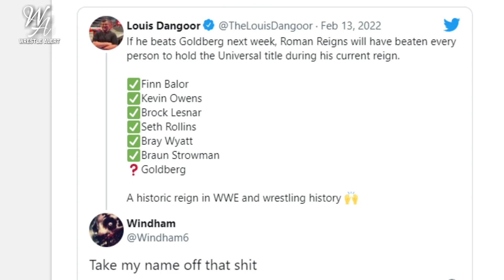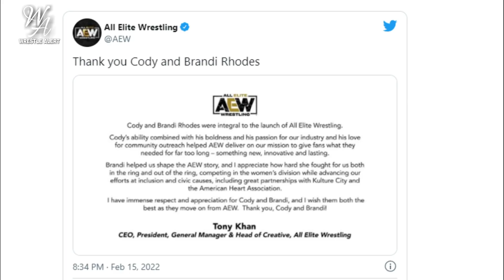"Stone Cold" Steve Austin Returns And Challenges Roman Reigns For The Universal Title On SmackDown ?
1) Roman Reigns Next Challengers ?
2) Roman Reigns Top 5 Opponents !
3) Roman Reigns Vs Steve Austin ?
4) Roman Reigns SmackDown Future Feuds ?

HIMANSHU